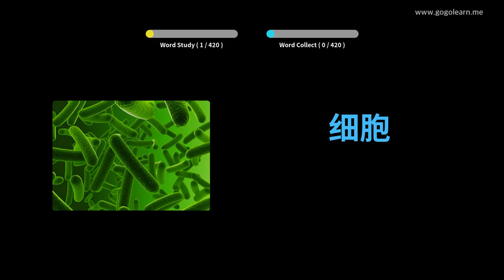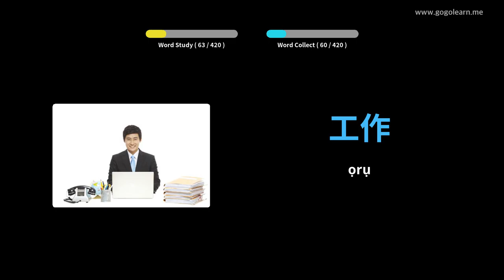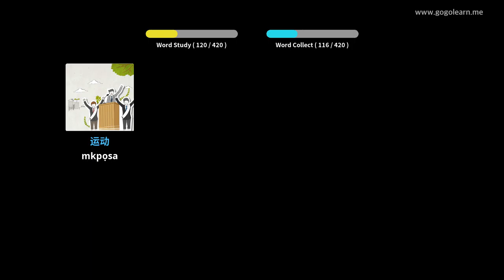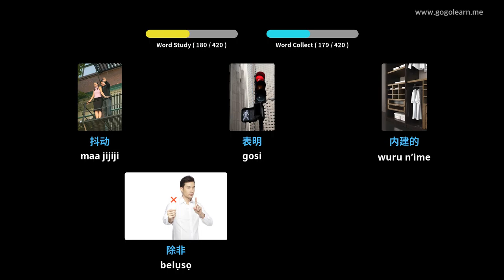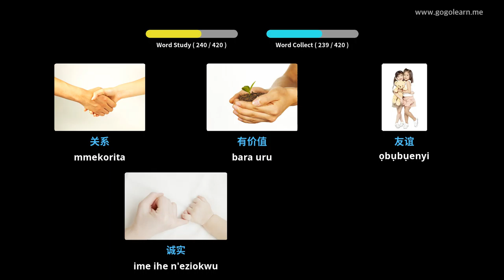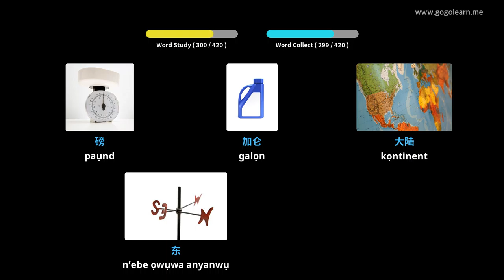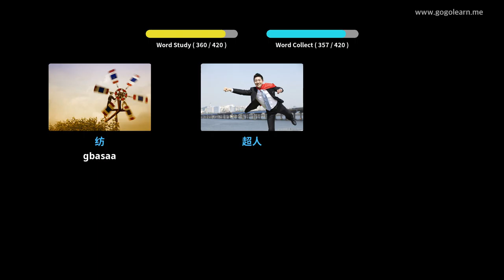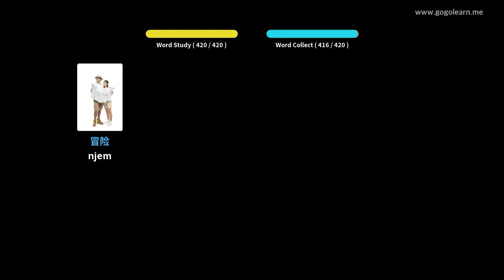Asụsụ Ndị China Arylọ akwụkwọ sekọndrị 3 | Golearn